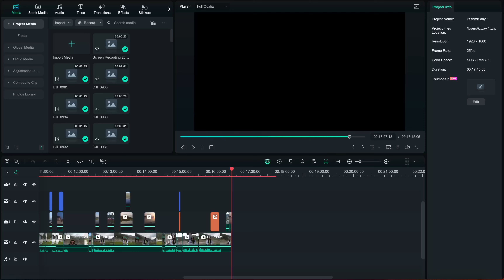Kashmir Tour in June | Where to visit | How much to Spend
Heaven on Earth: My June Trip to Kashmir! ️
Kashmir lived up to its name in this stunning June trip! Join me as I explore the breathtaking Nishat Garden, the historic Sankaracharya Temple, and wander through the beautiful Chasme Shahi Bagh and Pari Mahal.

Dreaming of a Kashmir getaway? This video also breaks down the costs involved, so you can plan your dream vacation on a budget!

Unwinding on Dal Lake: No Kashmir trip is complete without a Shikara ride at dusk! In this video, I'll take you on a serene journey through the lake, soaking in the magical atmosphere as the sun sets over the mountains.